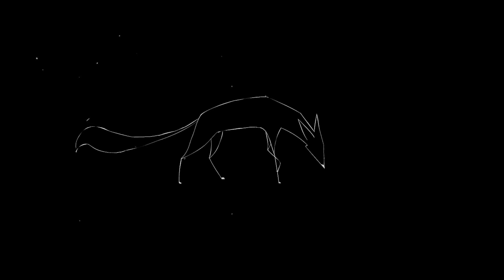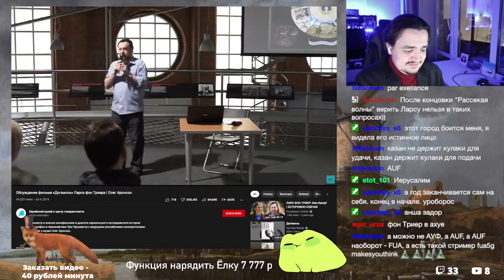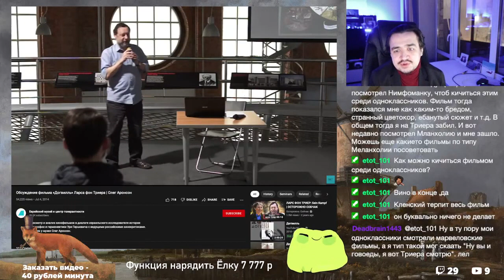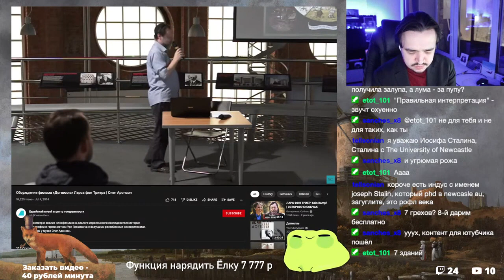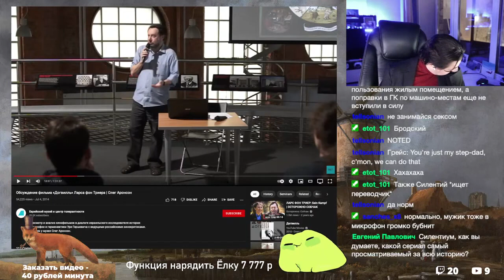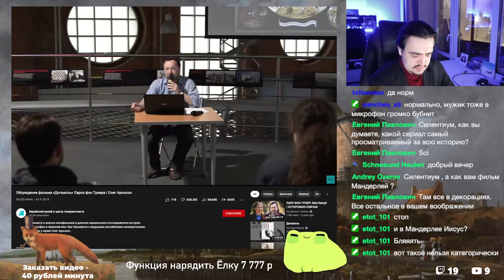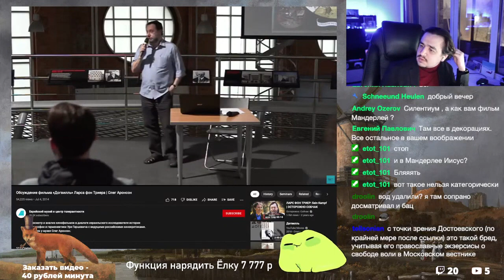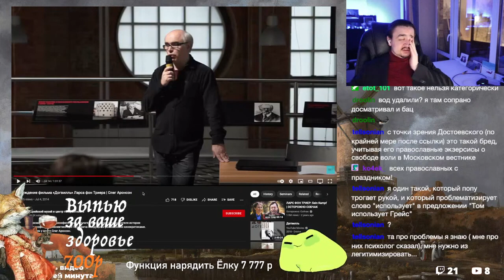Обсуждение фильма «Догвилль» Ларса фон Триера | Олег Аронсон | Dogville | Lars von Trier